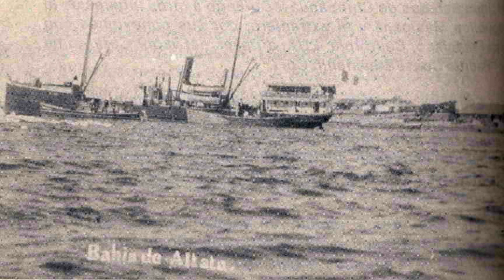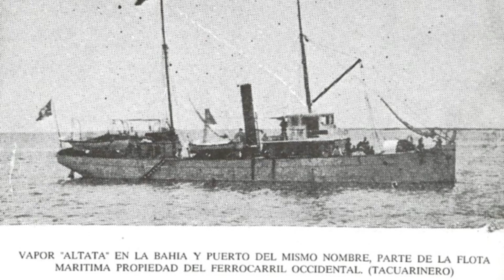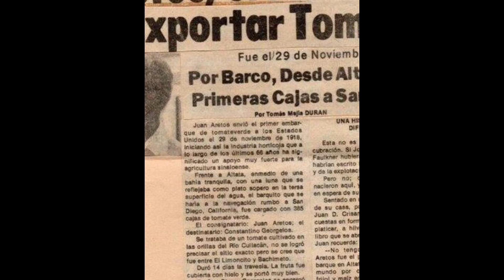El Puerto de Altata - Sinaloa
Con motivo de semana santa, recordemos el puerto al que todo culichi acostumbra ir para vacacionar o un fin de semana: Altata